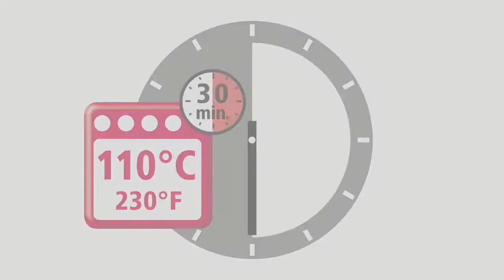TUTO SLAB - Boucles d'oreilles fruitées en FIMO®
Voici la technique du SLAB, vous connaissez ? Elle consiste à poser des éléments sur une plaque afin de former différentes formes, fleurs, fruits ... 🍊

LE MATÉRIEL :

Pour cette réalisation, il te faudra :
- FIMO
- Une lame
- Outils
- Accessoires

Glisse discrètement le mot "citron" dans les commentaires si tu as lu jusqu'ici...